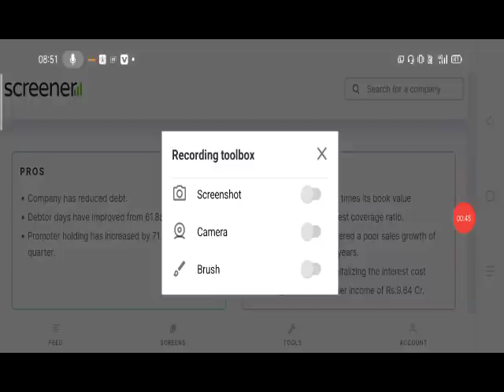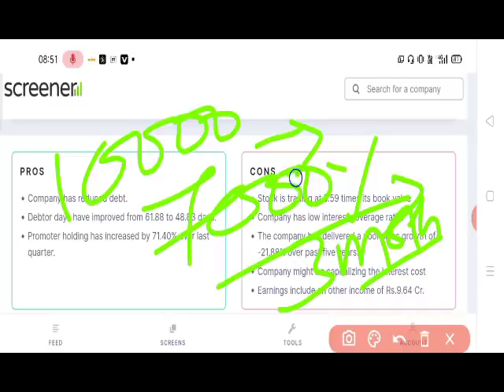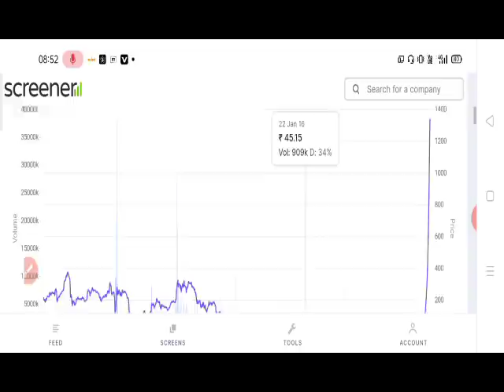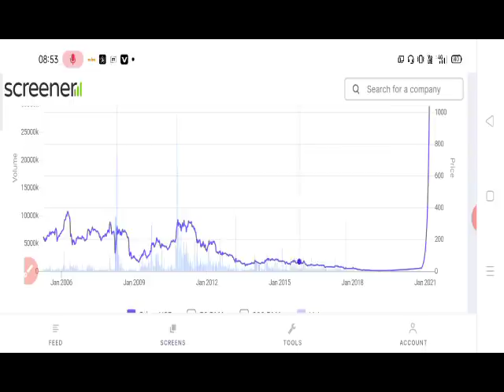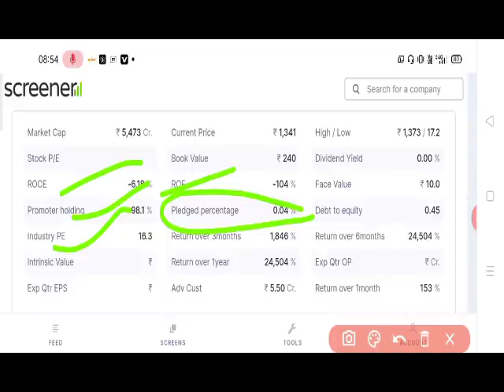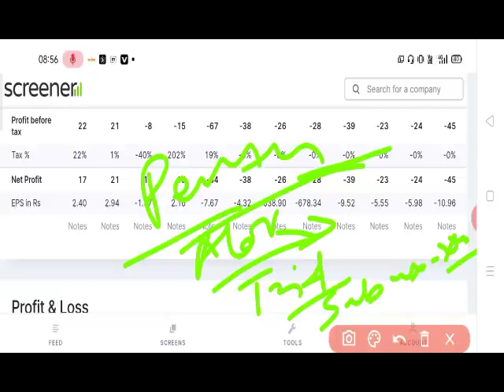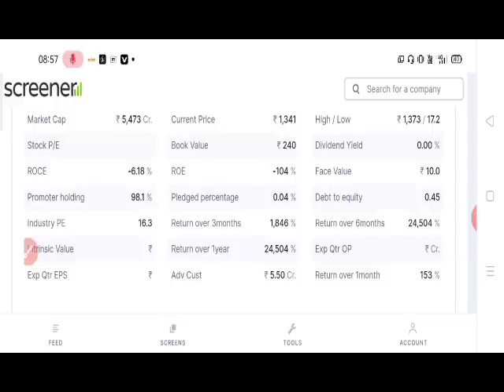Tata, birla, ambani सब fail हो गए इस share के सामने